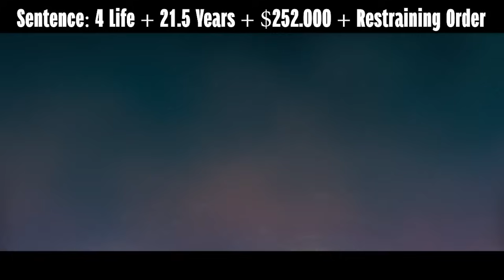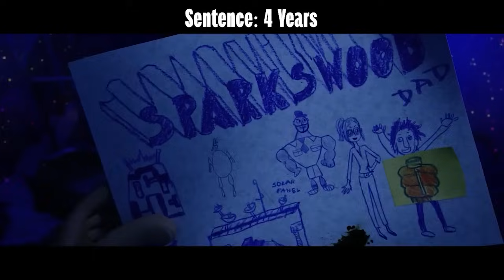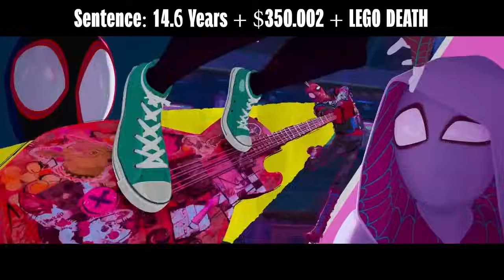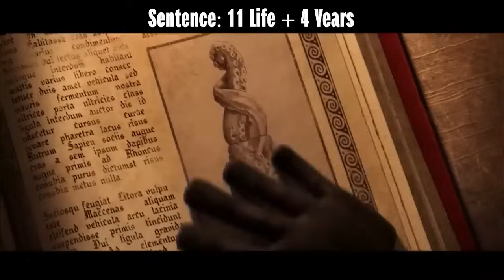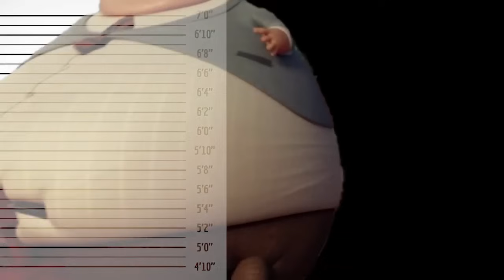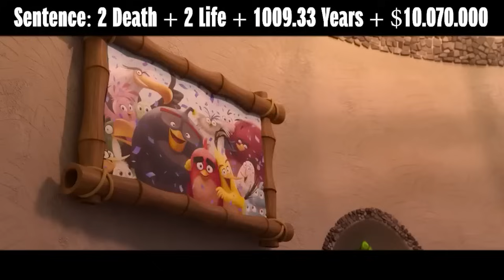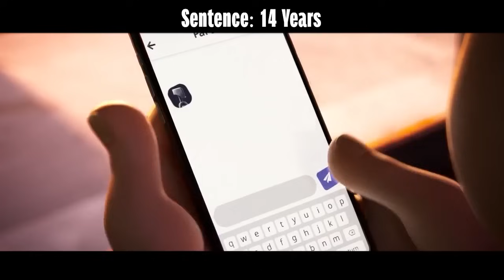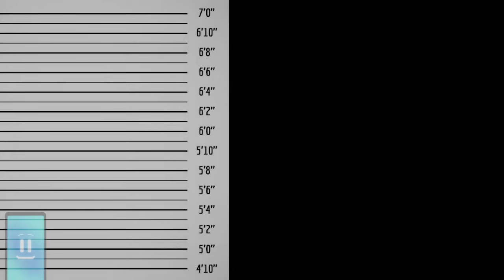If The Top 10 Sony Animation Villains Were Charged For Their Crimes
Today we have everyone's favourite Sony Animation Villains in the Courtroom. We got PAL (Mithcells vs the machines), Lutador ( Vivo ) and All the villains from Open season (Shaw, fifi and doug), Angry birds villains (King mudbeard and Zeta), Hotel Transylvania (Quasimodo, Bela, Abraham van helsing), Smiler (Emoji movie) , All the gargamels from the Smurfs, The spiderverse villains ( The spot, kingpin, the prowler, doc ock), Mayor Shelbourne and Chester V (Cloudy with a chance of meatballs and many more! What crimes have they comitted? Will they get away with them?

Try out Villainous! A board game full of fun with your favourite baddies😃

Animated Courtroom